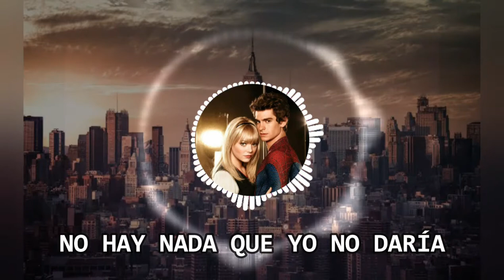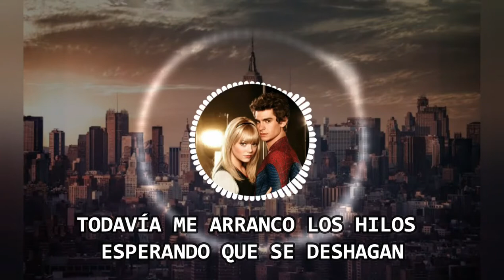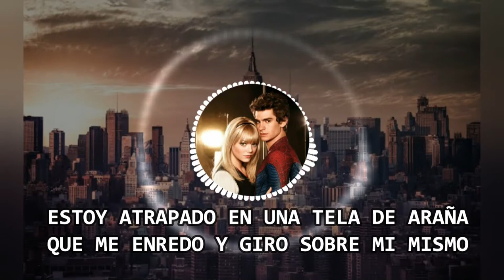Spider-Man Song - Spider's Web - TryHardNinja [Sub Español]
Canción: Spider's Web
Artista: TryHardNinja

También les dejo el canal oficial de TryHardNinja, visítenlo y apóyenlo para que siga haciendo más contenido asombroso

Por último los invito a visitar el canal de mi querida amiga Little Madness, tiene muy buen contenido, les aseguro que les va a encantar

Sin más que decir, espero que disfruten del video ;3